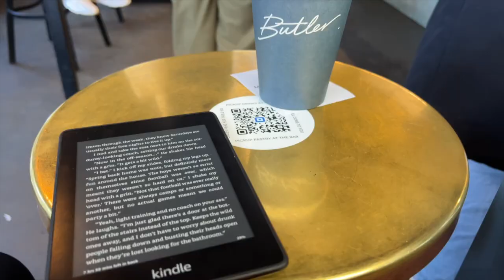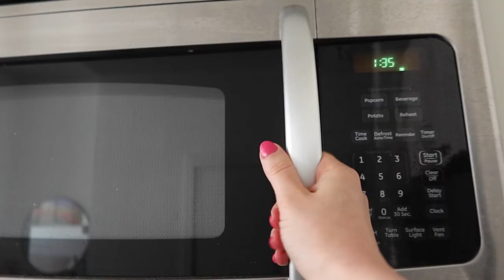Healthy Weekend In NYC - Workout Event, Cooking At Home, Exploring Brooklyn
Come along with me as I take you through a weekend in New York City focused on self care and taking some much needed time for myself. A main goal of mine this year is to take time for myself and slow down a bit.